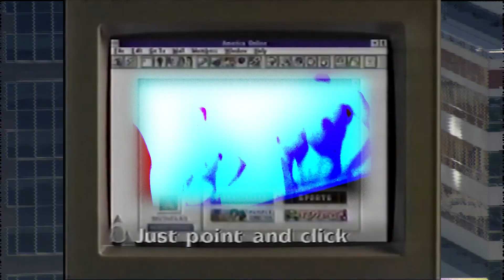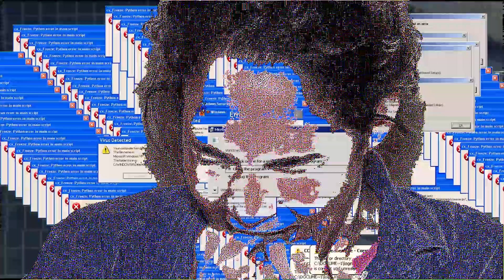How to Write an Email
In this video, I team up with fellow filmmaker and actor Lilly Sparks to demonstrate the fundamentals of how to construct the perfect email, designed to "Wow!" the recipient. No more dilly-dallying and procrastination, rewording the same sentence dozens of times; we will show you how to write an email confidently and self-assuredly. After watching this email, you will have the skills and tools you need to send an e-letter, first draft.